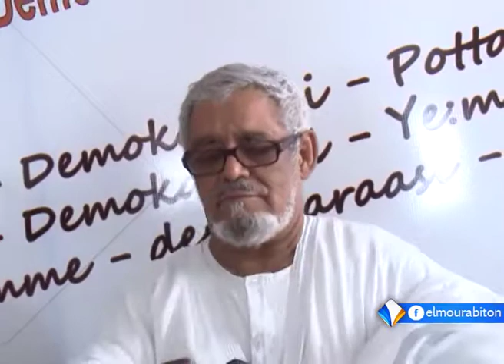موجز أخبار الثانية 05ـ09ـ2017 من قناة المرابطون.